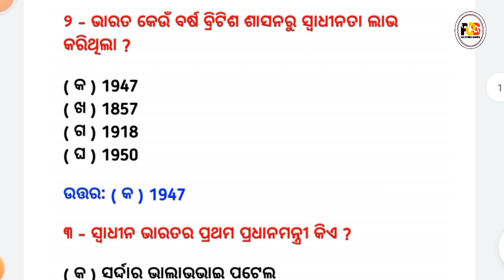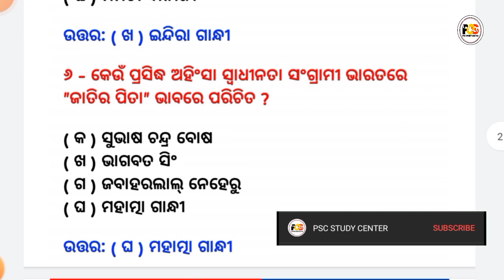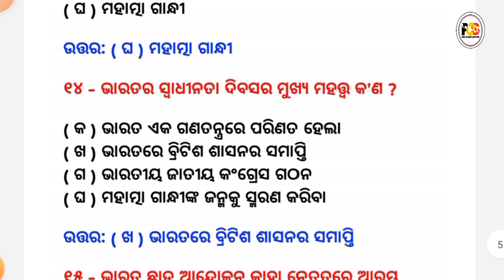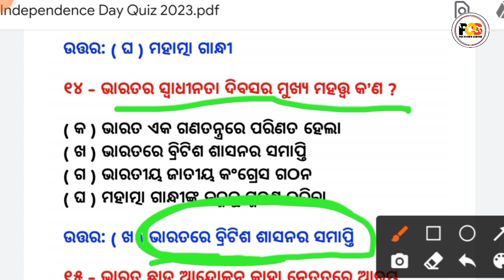Independence Day Quiz 2023 | Swadhinata Dibas GK | Odia Quiz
ଆଜିର ଭିଡିଓ ମାଧ୍ୟମରେ ଆପଣ ସ୍ୱାଧୀନତା ଦିବସ ସହିତ ସମ୍ପର୍କିତ ୧୫ ଗୋଟି ମହତ୍ୱପୂର୍ଣ୍ଣ ପ୍ରଶ୍ନୋତ୍ତର ଜାଣିପାରିବେ ।